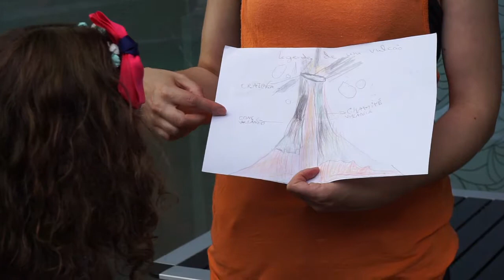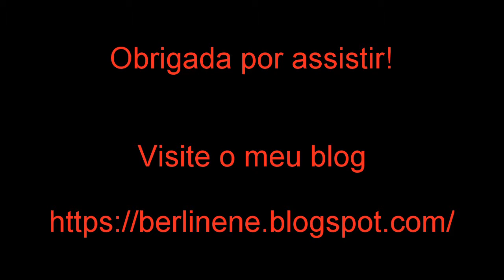Simulação erupção vulcânica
Olá

Realizei com a minha filha uma atividade que já fiz muitas vezes com os meus alunos. Simulei uma erupção vulcânica com dois ingredientes fáceis de encontrar: vinagre e bicarbonato de sódio.

Se quiser um resultado mais espetacular, junte umas gotinhas de detergente e corante alimentar líquido (utilizei em pó e não se dissolveu, por isso, não ficou a cor característica da lava).

Fui também conversando com a Inês sobre sobre algumas particularidades e curiosidades sobre os vulcões. Se quiser saber, qual o vulcão mais alto, o mais mortífero, a origem do nome vulcão ou a diferença entre magma e lava, veja este vídeo.

Espero mesmo que gostem e até ao próximo vídeo.